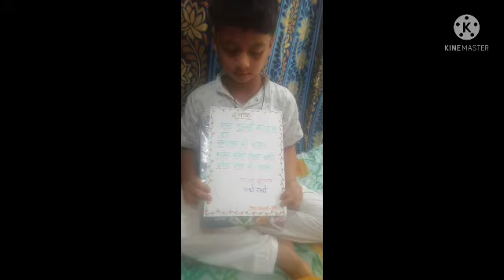Janmashtmi Celebrations Class 3